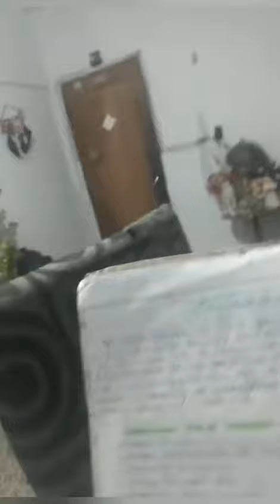Fuerte terremoto en Argentina